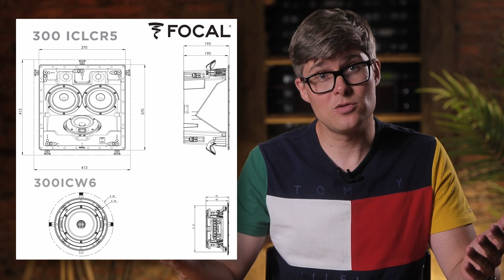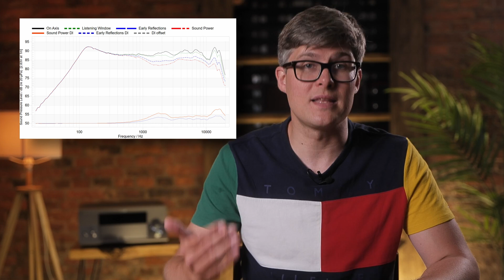Акустика, встраиваемая в потолок | Какие колонки можно встроить в потолок | Потолочная встройка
Всем привет! Меня зовут Артем Иванов. Я создатель и руководитель компании AVImesto. В последней серии сериала» встраиваемой акустике подробно поговорим о моделях акустики, которые встраиваются в потолок

AVI — место, где подбирают, устанавливают и обслуживают любую технику: от домашнего кинотеатра до бытовой техники. Мы заботимся о качестве интернета, видео и звука. Наша компания на рынке уже более 5 лет, в год мы выполняем более 50 проектов. Приоритетная задача AVI — создать единую систему, которая будет удобна именно вам. Мы ответственны за результат: укладываемся точно в срок, в бюджет и техническое задание.